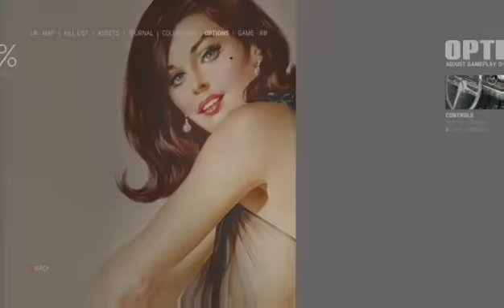MAFIA III PART 5 Loosing Marcano's Ends PART 1